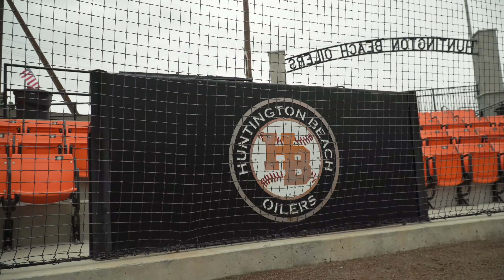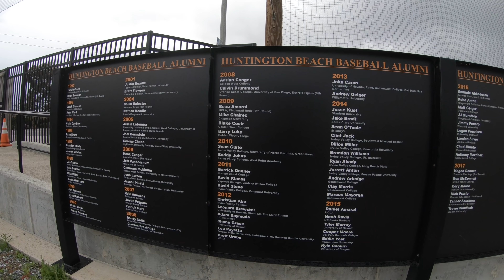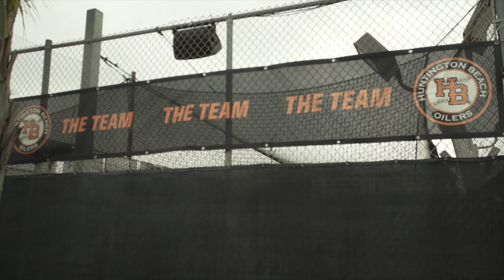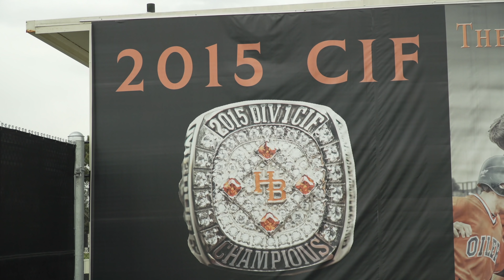Camp Chronicles: Huntington Beach Baseball 2019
Huntington Beach baseball features one of the best ballparks around. Amenities include hall of fame plaques akin to the Yankees' Monument Park, stadium seating, and sunken dugouts. Also the Oilers feature multiple division I recruits who are ready to showcase their skills in multiple national showcase tournaments. Video by Jonathan Khamis.